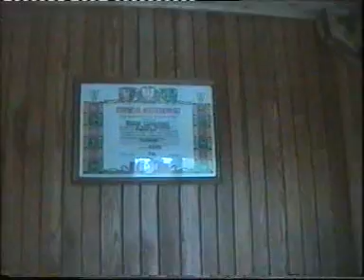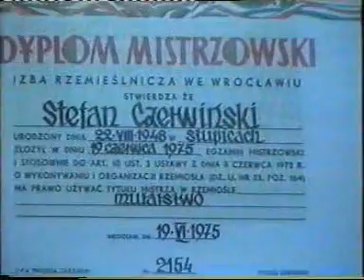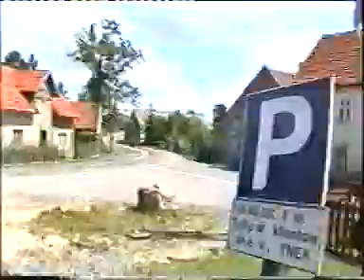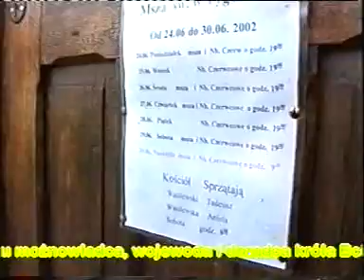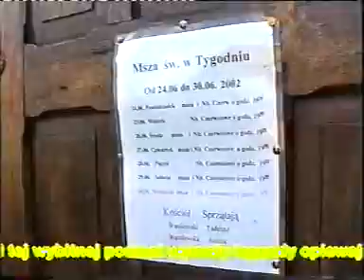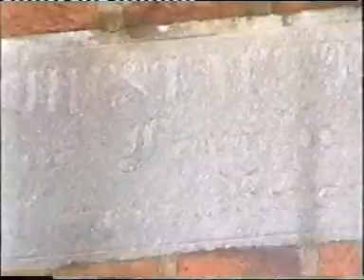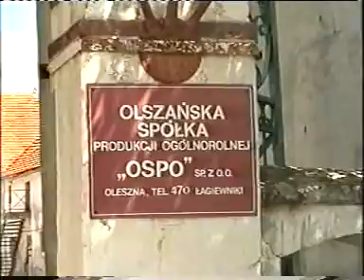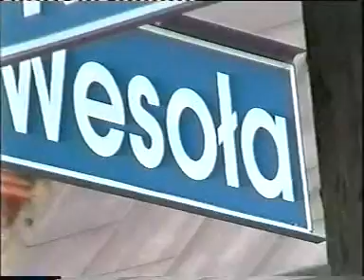''Rynek'' w Sulistrowiczkach - Oleszna 25 06 2002r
''Rynek'' w Sulistrowiczkach był małym turystycznym hotelikiem prowadzonym przez pana Stefana Czerwińskiego i jego rodzinę.
Pewnej nocy został podpalony przez nieodpowiedzialnych chuliganów.